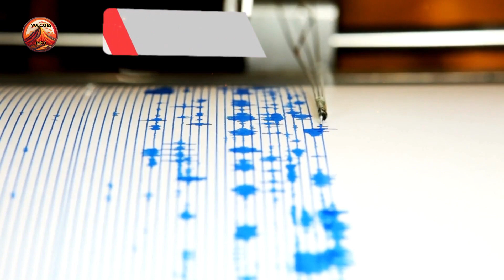🌋Alerta global: Vulcão no Chile aumenta sua atividade e preocupa especialistas🌋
Equipamento usado:
Microfone Estúdio BM800 Braço Articulado 813
Cadeira Gamer TGT Heron TC
Mouse sem fio Logitech M170
HyperX Teclado Gamer HyperX Alloy Core RGB

Livros referencia do canal:

Geologia Física e Geologia Histórica

ULTIMOS VÍDEOS